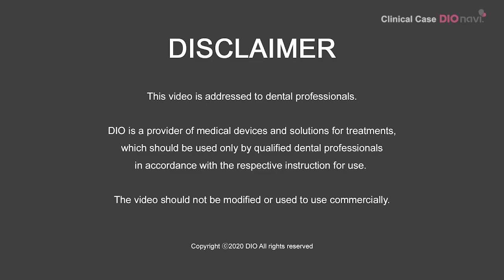8 implants placement and immediate restoration in the maxilla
This is a clinical case that uses 8 implants and provisional bridges to restore the patient's maxilla.

DIO IMPLANT

English

Korean